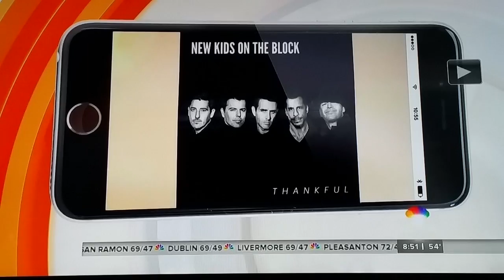NKOTB Today Show One More Night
NKOTB TV Recording One More Night